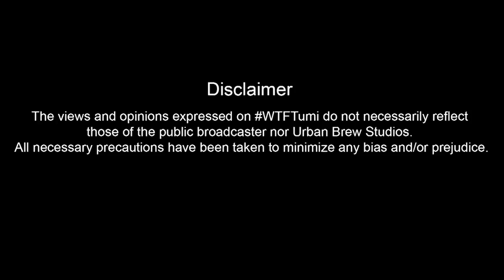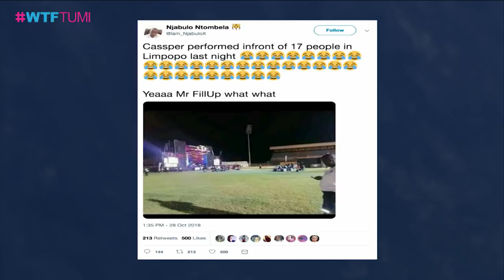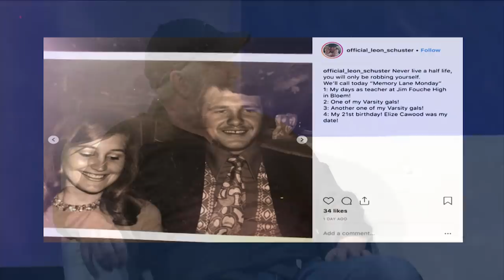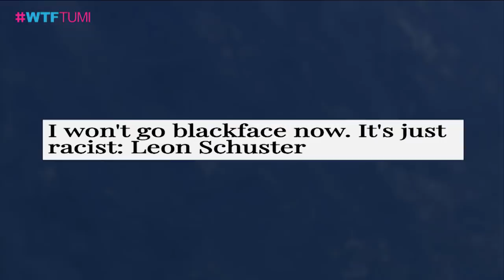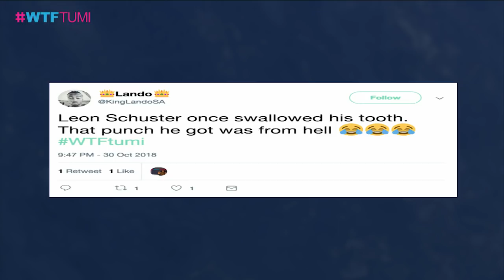WTFTumi - Season 2 Episode 54: Leon Schuster, Themba Ntuli & Jimmy Nevis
WTFTumi - Halloween Edition